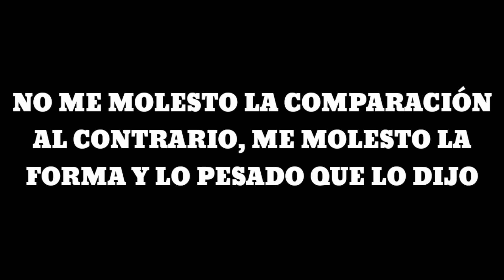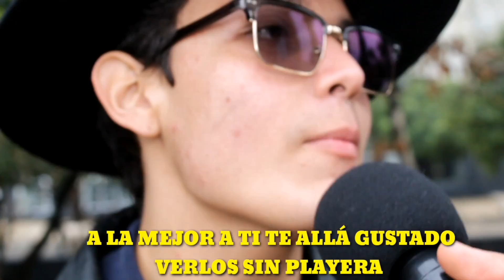ASÍ FUE NUESTRA PRIMERA EXPERIENCIA EN UNA CONVIVENCIA CON TIKTOKERS FAMOSOS😡😡🤬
Hermanos amigos amigas chiquillos y chiquillas... Los tik tokers son mamoness?
Nuestra historia con los más famosos de México en una convivencia YOUTUBE Y TIKTOK. AMIGOS TIENEN UN CANAL PÓNGANLO EN LOS COMENTARIOS Y EL DE ABAJO SE TIENE QUE SUSCRIBIR Y ASÍ PARA QUE TODOS NOS APOYENOS. 💓💓🔥 NOS VEMOS MAÑANA CON UN VIDEO NUEVO

ACTIVAR LA CAMPANITA YA QUE YOUTUBE TIENE PROBLEMAS PARA NOTIFICAR QUE SUBIMOS UN VIDEO NUEVO... 😪 Y CAEN HASTA UN 50% DE VISTAS AYÚDEN PARA  SEGUIR CREANDO CONTENIDO NUEVO DÍA ADIA 🔥💓💓

RYANDUGLSHOW1 🌀
ABBY_RDGZ🌀
ISAACC_VEGA 🌀
DANDUGLASHOW 🌀